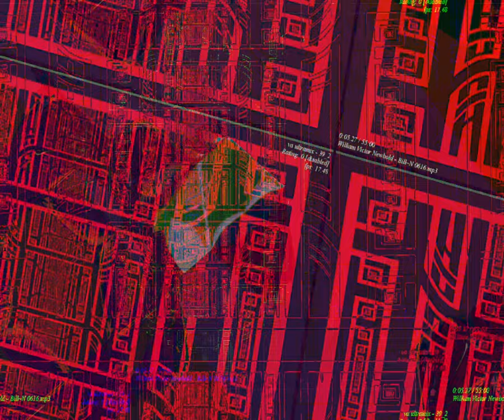[EPILEPSY WARNING] Movie 23 09 03 22h34m33s